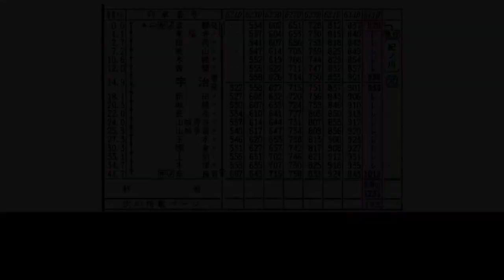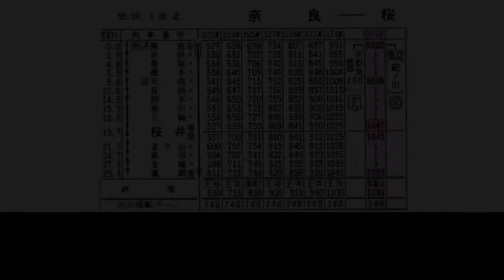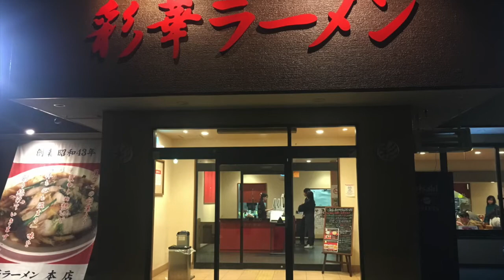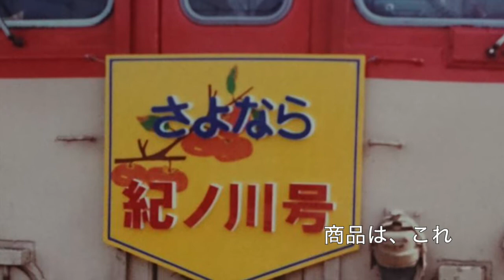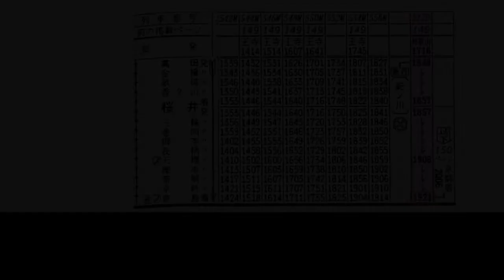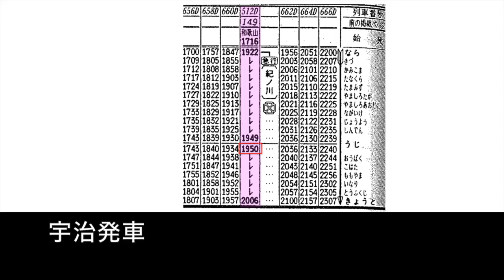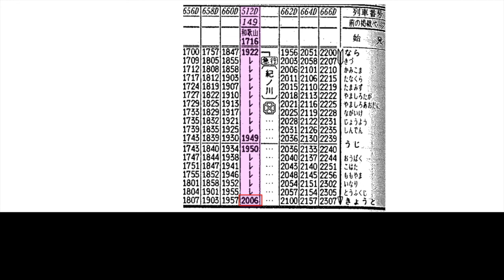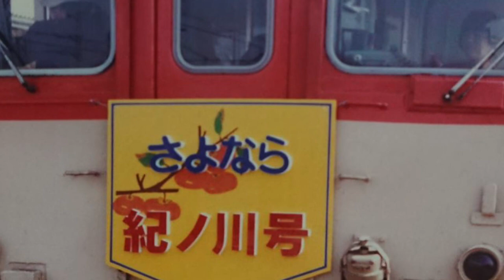【音鉄動画】【キハ58】奈良駅長挨拶!! さよなら急行紀ノ川号(最終日) 昭和59年9月30日 【奈良線・桜井線・和歌山線】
この日をもって、京都・和歌山を結んでいたキハ58/65急行紀ノ川号が廃止されました。
アナウンスを中心に、下り・上り両方向の最終列車の様子です。
余計な説明は要らないと思います、車掌と奈良駅長が全てを語ってくれます。
当時の国鉄について、何かを感じ取っていただければ幸いです。

(下り511D急行紀ノ川　京都→和歌山)
0:38   京都発車
02:25 車掌お別れ挨拶
02:48 奈良発車
　　   奈良駅長お別れ挨拶
           紀ノ川号沿革紹介
06:47 訂正　和歌山線・奈良線では→和歌山線・桜井線では
07:01 桜井到着
07:16 桜井発車
07:47 高田到着

(上り512D急行紀ノ川　和歌山→京都)
08:00 高田発車
08:48 桜井発車・桜井→天理走行音
15:32 お楽しみ抽選会　当選者発表
18:18 車掌お別れ挨拶
21:17 奈良到着・お別れ放送
24:38 奈良発車
25:11 宇治到着
25:23 宇治発車・宇治→京都走行音
32:07 京都到着放送→京都到着

今回も新居義浩様に音源・写真提供いただきました
(一部画像はwikipediaより使用させていただいています)